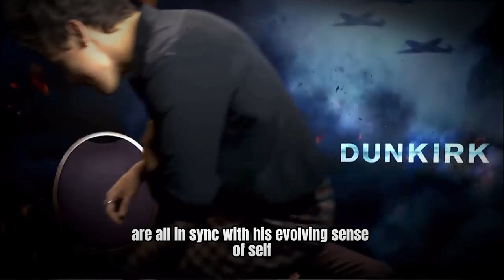How Harry Styles Built a Brand Around Music and Modern Masculinity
Harry Styles has redefined what it means to be a modern pop icon 🌍✨. Beyond his chart-topping music 🎶, Styles has built a brand that embraces individuality, inclusivity, and modern masculinity. From rocking gender-fluid fashion 👗 to breaking stereotypes, he’s become a symbol of self-expression and authenticity.

Through his music, such as hits like Watermelon Sugar and As It Was, and his bold style choices, Styles has created a global movement that encourages fans to be unapologetically themselves 💫. Collaborations with luxury brands like Gucci and his role in shaping fashion trends have solidified his status as both a music and cultural icon.

Harry’s journey shows that success comes not just from talent but from embracing who you truly are. He’s not just an artist—he’s a movement 🔥.